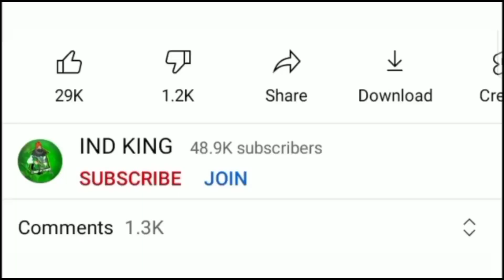M1887 INCUBATOR FULL REVIEW FREE FIRE | FREE FIRE M1887 INCUBATOR ATTRIBUTES | NEW M1887 INCUBATOR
🙏 PLEASE 🙏

👍L👍
👍I👍
👍K👍
👍E👍

💌S💌
💌H💌
💌A💌
💌R💌
💌E💌

🔔S🔔
🔔U🔔
🔔B🔔
🔔S🔔
🔔C🔔
🔔R🔔
🔔I🔔
🔔B🔔
🔔E🔔

💬C💬
💬O💬
💬M💬
💬M💬
💬E💬
💬N💬
💬T💬